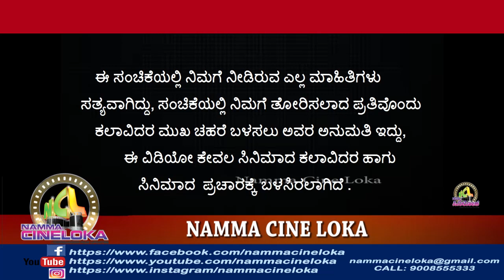ತುಳುವಿನ ಉಮಿಲ್ ಸಿನಿಮಾದ ಹಾಡಿಗೆ ಪುನೀತ್ ರಾಜಕುಮಾರ್ ಪಡೆದ ಹಣ ಎಷ್ಟು ಗೊತ್ತ ? PUNIT RAJKUMAR RAJNITH SUVARNA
ತುಳುವಿನ ಉಮಿಲ್ ಸಿನೆಮಾಗೆ ಪುನೀತ್ ರಾಜಕುಮಾರ್ ಪಡೆದ ಹಣ ಎಷ್ಟು ಗೊತ್ತ ? PUNIT RAJKUMAR  RAJNITH SUVARNA